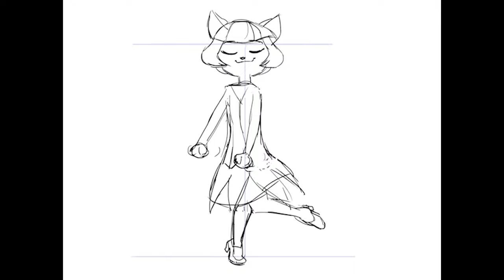Lackadaisy - Flapper Cat dances the Charleston (Animation Preview)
Another peek at the animation and cleanup work going on behind the scenes on the Lackadaisy animated film!

You might recognize Rocky's 'spaghetti arms' bit as something you've seen before. We had produced a test version of that very early in development to set the tone for how the animation would look going forward. The one featured here is the new 'on-model' reprise that will actually appear in the film.